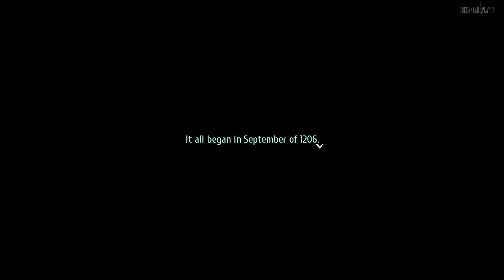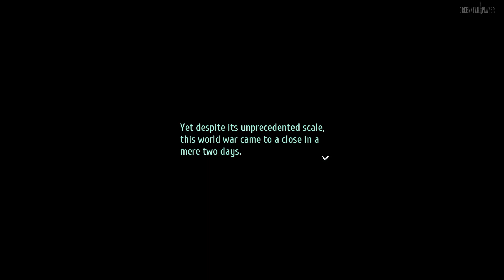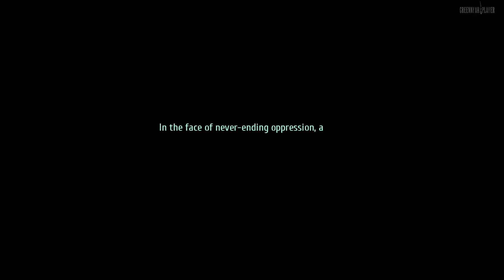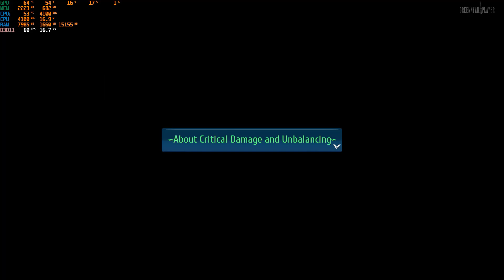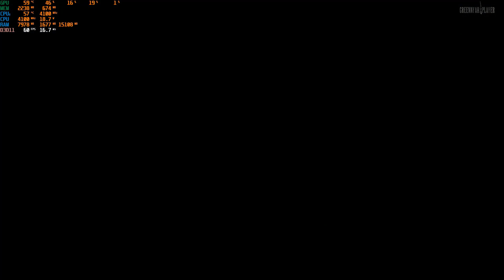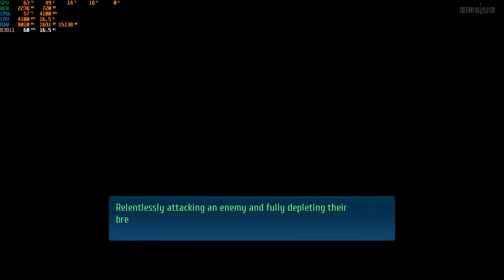PROBANDO THE LEGEND OF HEROES TRAILS INTO RAVIERIE GAMEPLAY 01. SUBS, ENGLISH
The Legend of Heroes: Trails into Reverie es un videojuego de rol de 2020 desarrollado por Nihon Falcom. El juego es parte de la serie Trails, en sí misma parte de la serie más grande The Legend of Heroes.

Fecha de estreno inicial: 27 de agosto de 2020
Desarrolladores: Nihon Falcom, NIHON FALCOM CORPORATION, PH3 GmbH
Serie: Trails, The Legend of Heroes
Plataformas: PlayStation 5, Nintendo Switch, PlayStation 4, Microsoft Windows
Géneros: Videojuego de rol, Videojuego de aventura, Videojuego de estrategia
Distribuidores: Nihon Falcom, NIS America, Clouded Leopard Entertainment